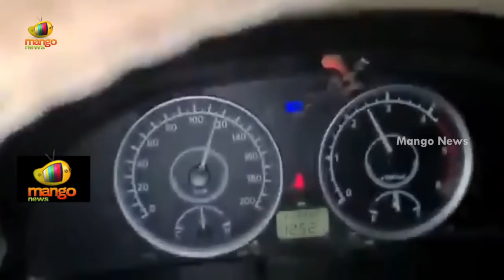BJP MLA Raja Singh Chased And Caught Illicit Cows Transportation | Telangana News | Mango News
BJP MLA Raja Singh Chased And Caught Illicit Cows Transportation.